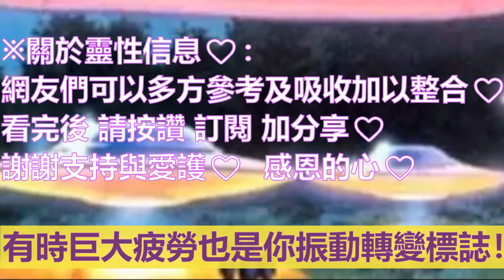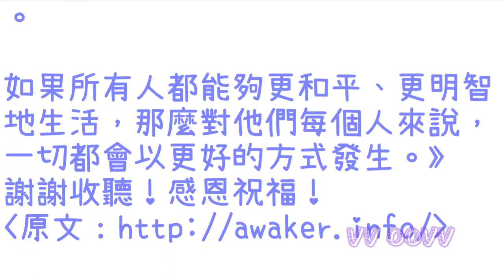通靈信息【光之兄弟群體】身體振動頻率與轉化；這些有時讓你不知所措的巨大疲勞也是你振動轉變的標誌！到達高八度，並不像你想像的那麼容易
光之兄弟群體 信息：
關於：身體振動頻率與轉化

✍🏿前言與摘要：
“健康問題，至少是身體上的痛苦，有幾個表現出來的原因。

其中之一，是深深的萎靡不振，是一種無法接受的痛苦；有時也表達或不表達所有的憤怒。

您知道這些原因，但是，這並不意味著，有時您不會落入這些陷阱。

這些有時讓你不知所措的巨大疲勞也是你振動轉變的標誌！到達高八度，並不像你想像的那麼容易